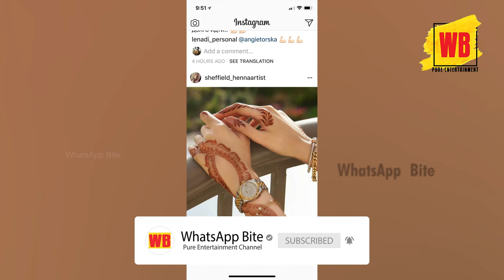Henna mehndi designs| Henna patterns | 2019 | EP - 02